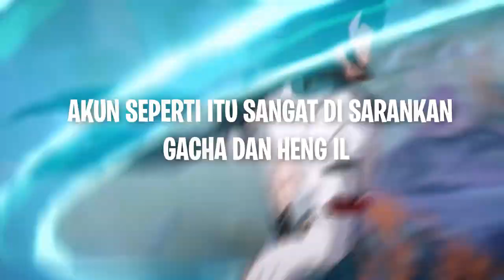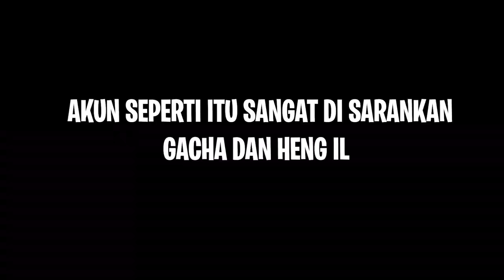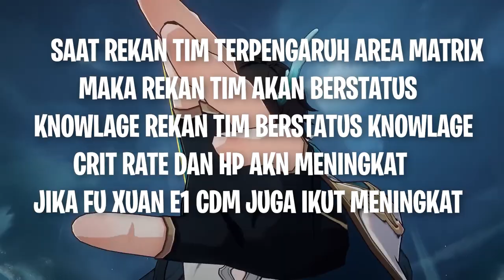DANHENG IL VS FU XUAN MENDING GACHA YANG MANA ? HONKAI STAR RAIL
🎀 Top Supporter 🎀
👑 PAK DAWEI
👑 KUDABIL TERBANG
👑 RIZKX
👑 ARSH8723
👑 VELON MIOL
👑 ERR

🎀Partnership🤝
💵 JASA TOP UP GAME MURAH AMAN
👉Genshin Impact

👉Invoice Ready.

🎀 Top Supporter 🎀
👑 PAK DAWEI
👑 KUDABIL TERBANG
👑 RIZKX
👑 ARSH8723
👑 VELON MIOL
👑 ERR

👉Invoice Ready.